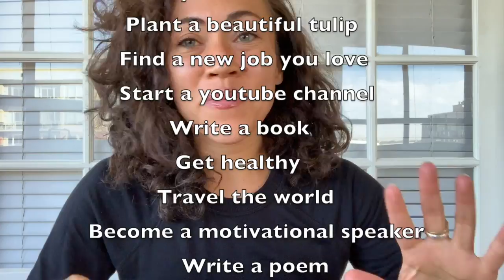THE POWER OF BIG DREAMS-Chase Your Dreams in 2019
Never let go of your dreams :)

Here's a little motivation to PURSUE YOUR DREAMS. The world needs you. The world needs your light, the world needs your energy. like seriously.

Have you been thinking about starting a blog, a podcast,  writing a book, changing careers,   traveling the world, but something keeps stopping you? I share some thoughts in today's video with the hopes it gives you the push to take ACTION.

If you are waiting for the perfect moment to start you are doing yourself a great disservice. It might be scary to start something new, but take the plunge and DO IT ANYWAY! Your future self will thank...oh, and the rest of the world too XO